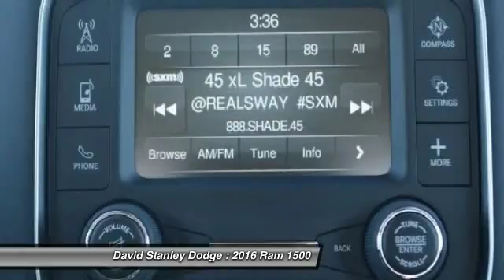2016 Ram 1500 David Stanley Dodge P28868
2016 Ram 1500

2D Standard Cab, 3.6L V6 24V VVT, Automatic, and RWD. Best color! Your lucky day! How reassuring is the proven work ethic of this trusty 2016 Dodge Ram 1500? The rig that relishes the daily grind.